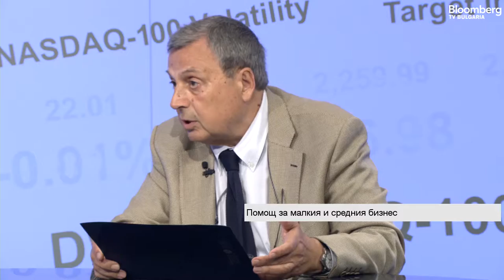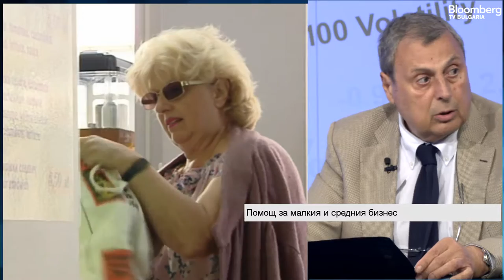Николай Николов и Божидар Данев за малкия и среден бизнес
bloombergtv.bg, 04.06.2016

Николай Николов, изпълнителен директор на Финтрейд Файнанс, и Божидар Данев, изпълнителен председател на БСК, в предаването Клуб Investor, 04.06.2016
Въз основа на проучване, свързано с микро и малки предприятия, "Финтрейд Файнанс" АД със съдействието на БСК стартира конкурс за финансиране на микро инвестиции в различни компании. Основният критерий за участие е наличието на прагматична идея. Тя трябва да бъде работеща, осъществима с инвестиция от 5 хил. лв и да има дълготраен ефект върху предприятието. Това каза Николай Николов, изпълнителен директор на "Финтрейд Файнанс" АД, в предаването Клуб Investor с Ивайло Лаков по Bloomberg TV Bulgaria.
Инициативата е важна, за да възбуди предприемаческия дух в младите хора, коментира своя страна Божидар Данев, изпълнителен председател на БСК. По думите му съществува политически риск, който дава отражение върху несигурността на нормативната база. Само за последната година са внесени над 396 предложения за изменение на закони, от които няма нито един закон приет с оценка на въздействието, отбеляза още изпълнителният председател на БСК.
Той подчерта, че липсва квалифицирана работна ръка в почти всеки отрасъл на икономиката. По думите му сериозен проблем представлява финансовия "допинг" от еврофондовете, който подхранва строителния сектор, и е довел почти до ликвидиране на малкия и среден бизнес. 385 хил. регистрирани предприятия от общо 800 хил. плащат социални осигуровки. 92% от тези предприятия, които плащат осигуровки, са микропредприятия.